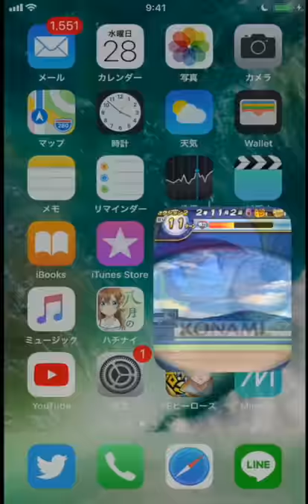新ゴローとジャイロフォーク投手作成!投手も可能性の塊!?(中継ぎ)【パワプロアプリ】#282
▼夢の特能全取りサクセスの動画はこちら▼